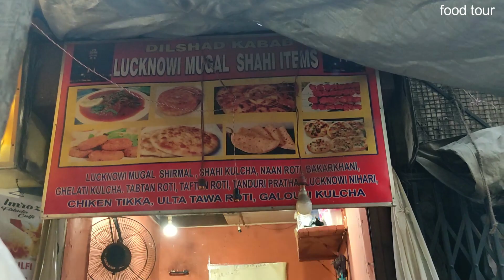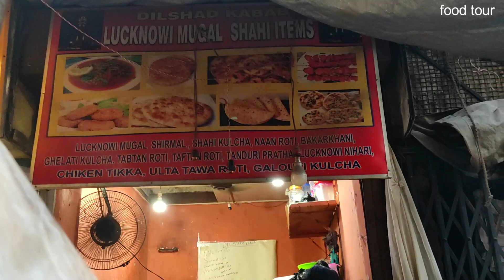Lucknow Galawati Kebab | गलौटी कबाब Only ₹ 25 😮😮 | Street Food India